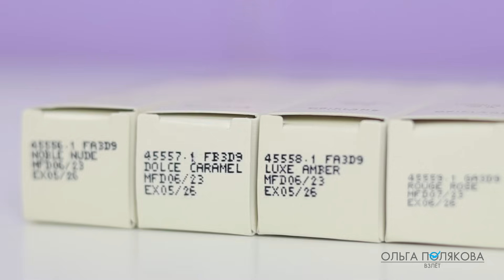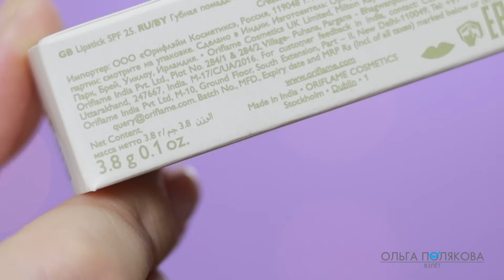матовая помада с эффектом сияния Giordani Gold Eternal Glow Lipstick 45556 – 45565 Орифлэйм свотчи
0:00 матовая помада с эффектом сияния Giordani Gold SPF 25
Eternal Glow Lipstick SPF 25 45556 – 45565 свотчи
00:11 информация и дизайн
04:16 свотчи на руке
07:45 что такое матовая помада с сиянием
08:48 аромат
09:15 45556 Благородный Нюд Noble Nude
11:01 45557 Нежная Карамель Dolce Caramel
12:06 45558 Розовый Янтарь Luxe Amber
13:20 45559 Пылающий Румянец Rouge Rose
14:05 45560 Пыльная Роза Dusty Blush
14:52 45561 Классический Маув Classy Mauve
16:15 45562 Тёплый Багрянец Rusty Crimson
16:48 45564 Огненный Бордо Fire Maroon
17:40 45565 Нежный Клюквенный Tender Cranberry